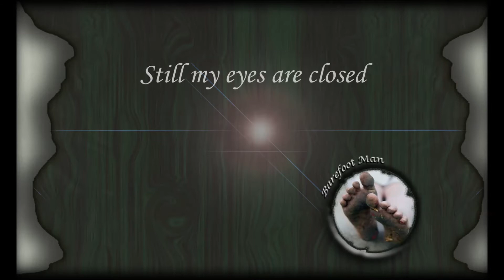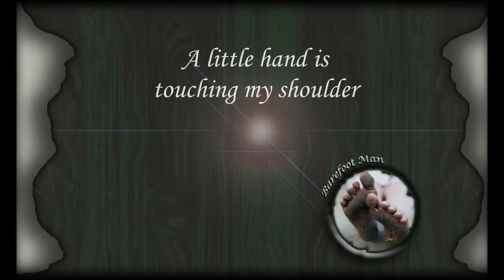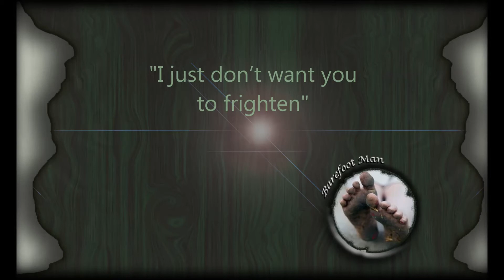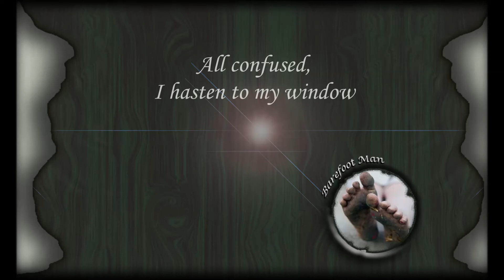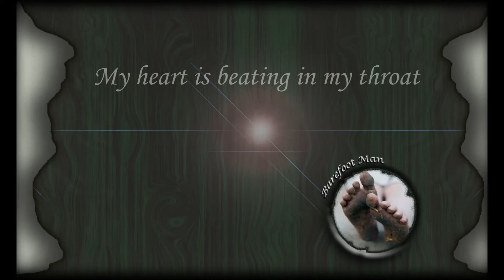Medea - Barefoot Man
2010, January 2nd
A day never started so bizarre for me and my family as this morning. On the second day of two thousand and ten, in the freezing coldness of this early morning I found a dead man lying in front of my door. Barefoot, wounded, frozen and half naked. The first terrible image I saw that moment, left me with such an impression, I felt a strong need inside to write a song about it.

I sympathize with  the children of this man. Such a
terrible way of loosing your father , must be unbearable.
I also want to thank Ernst for singing my lyrics, and
exactly giving it the right feeling I had in mind.
Thanks!

Musical Greetz,
Henry Medea Meeuws